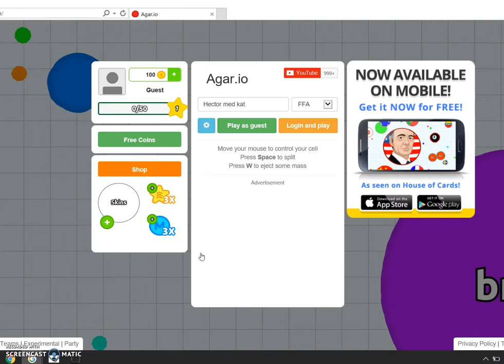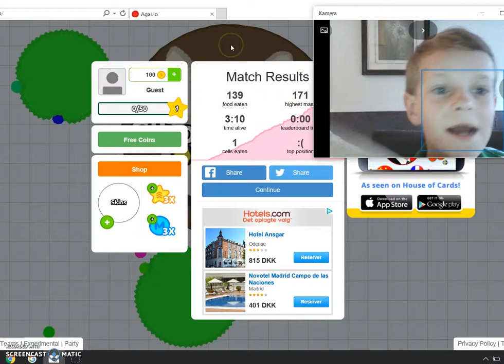Hector med kat2